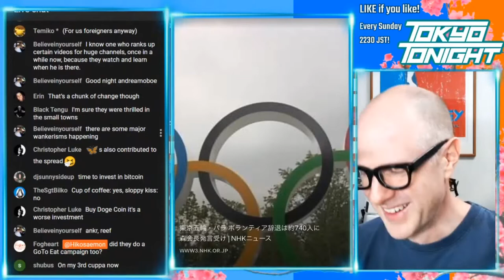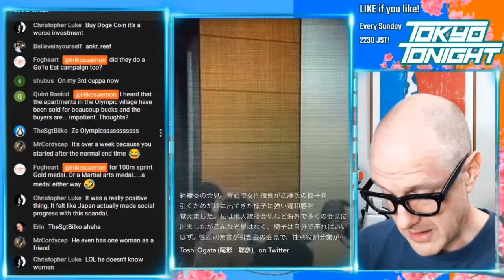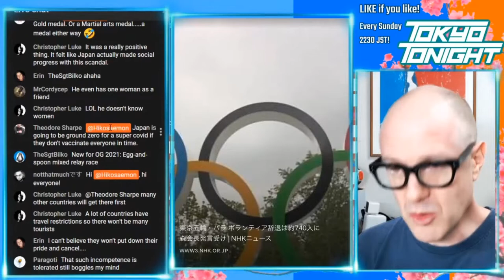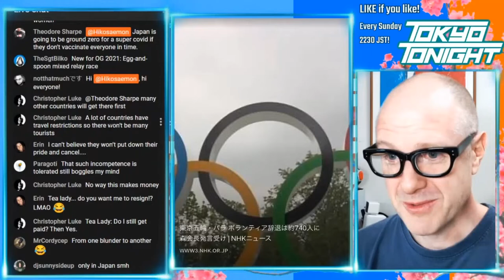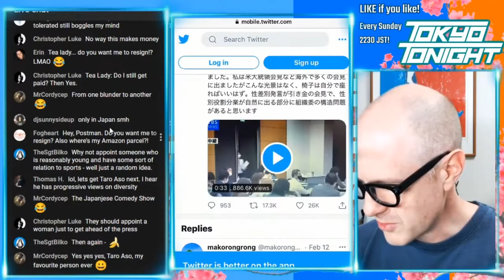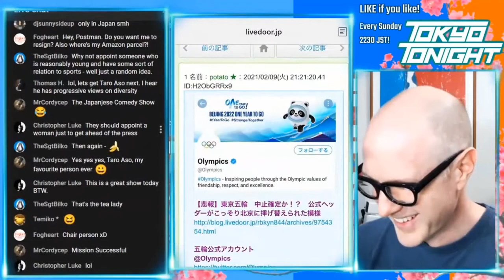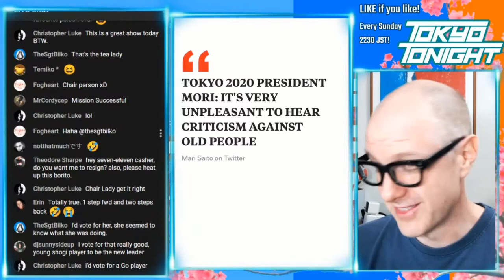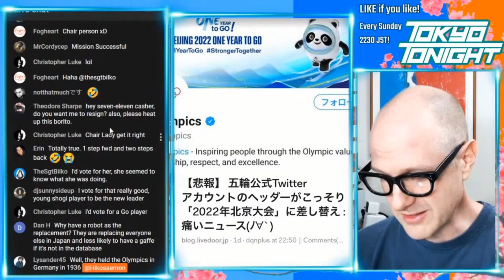Tokyo Tonight! Olympics Tears, Resignations, Drama and "Chair People"